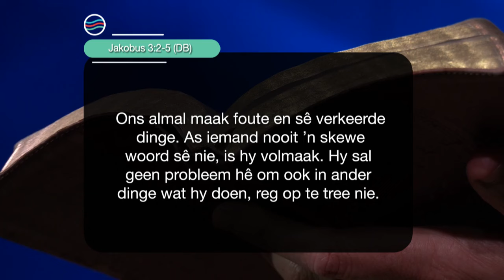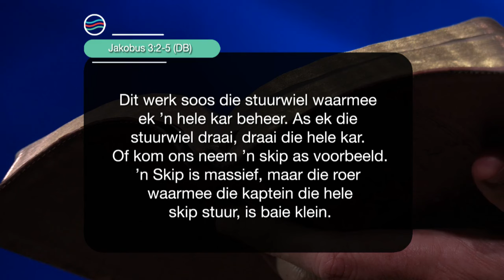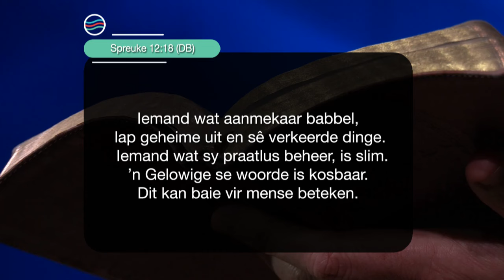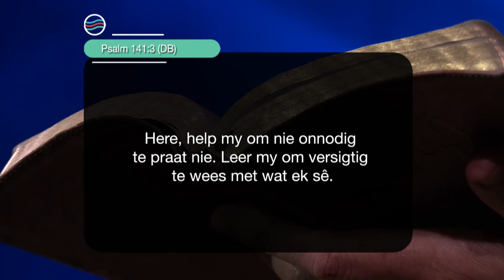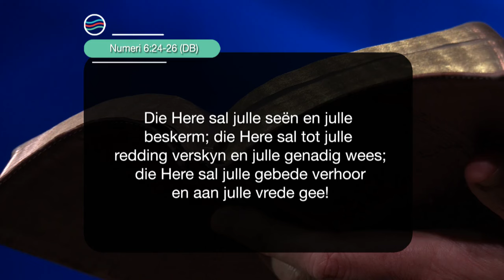Saterdag | 17 Augustus 2024 | Formasiereis: Seën ander met jou woorde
Preekreeks: Nuwe Realiteite
Oordenkings: Woorde is nie onsigbaar nie
Prediker: Hennie Vorster
Reeks: S8 Week 33